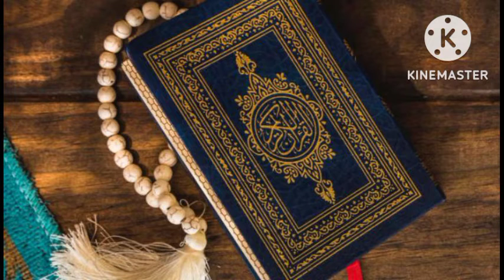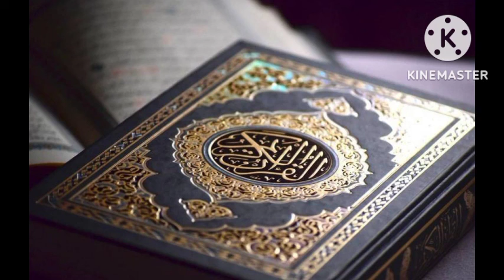waxtanne wu am solo çi Alkhuran Alkarim par serigne djily